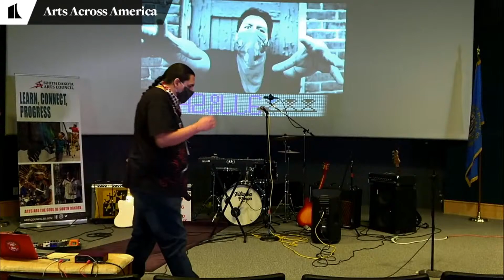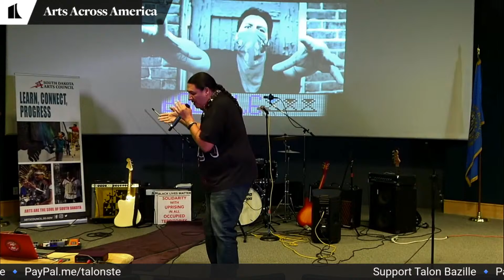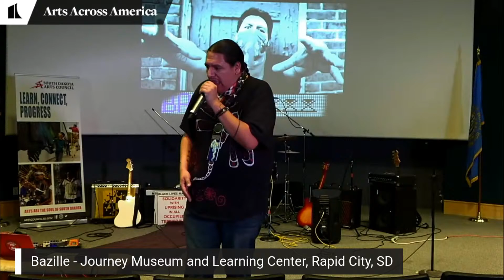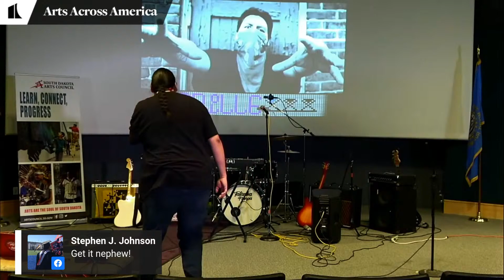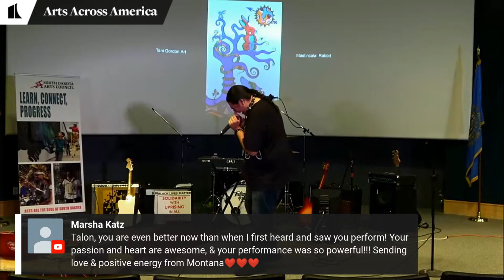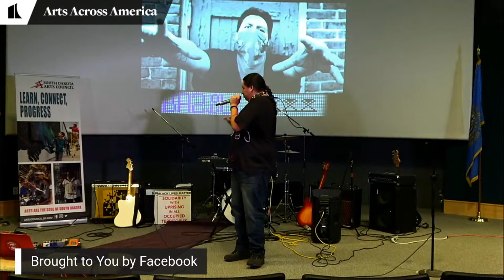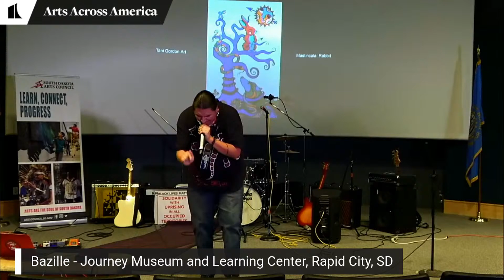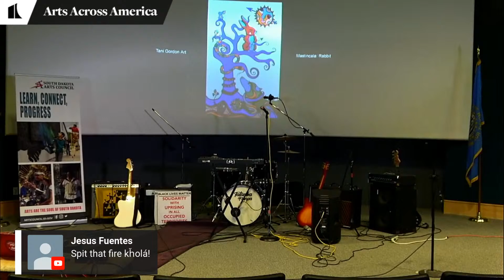Love Fight Pray: Rising Očhéthi Šakówiŋ Voices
Tune in for a LIVE ArtsAcrossAmerica performance! 🎤💻🎶

The John F. Kennedy Center for the Performing Arts joins forces with Arts Midwest and SouthDakota ArtsCouncil to present Love Fight Pray: Rising Očhéthi Šakówiŋ Voices featuring Talon Bazille, Pte San Win, The Wake Singers, and Senri.

Presented as part of Arts Across America—a live performance series presented Mondays through Fridays to uplift & showcase artists from across the country.